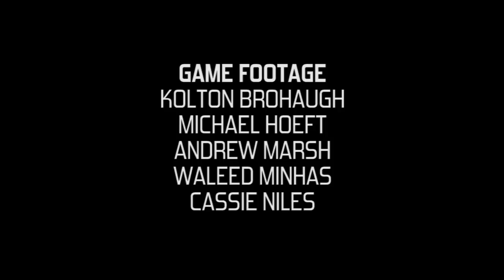Through These Doors - 709 - Smith and Western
After a rough weekend against Union, the team looks to rebound against Western Michigan. Meanwhile, Cole Smith has become a slient, but strong member of the team.